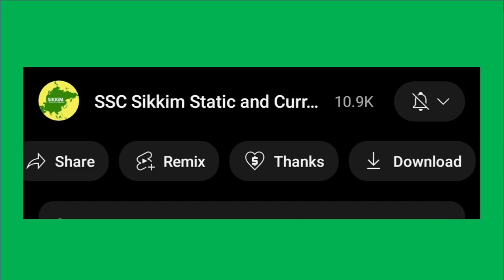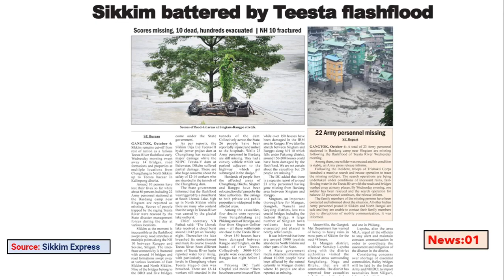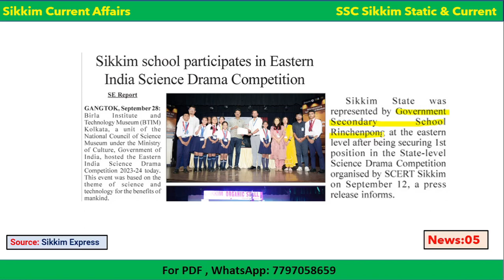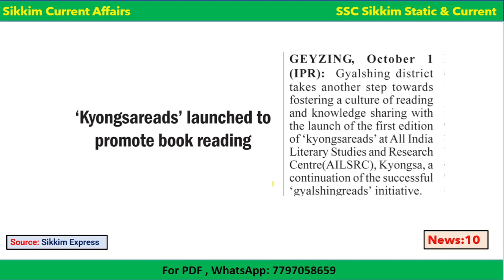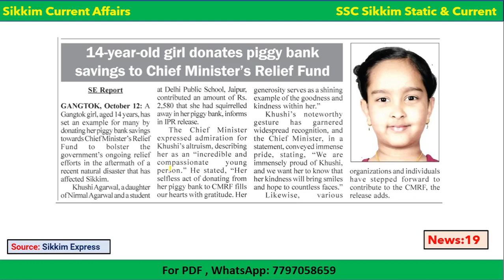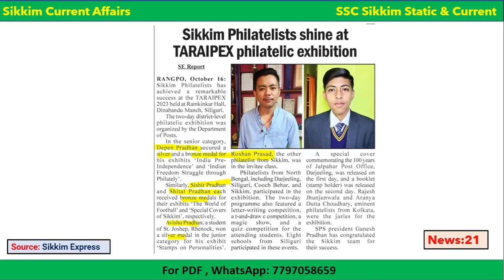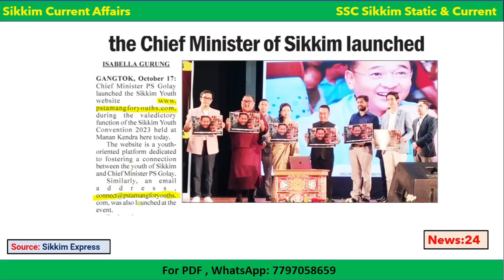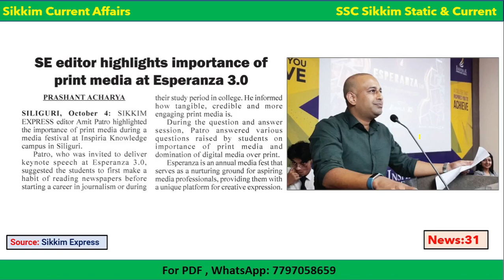Sikkim Current Affairs | October (Whole Month) | 2023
pdf of this session(you will be automatically redirected to pdf after payment. Dont forget to download it. Do not press back button in the process)